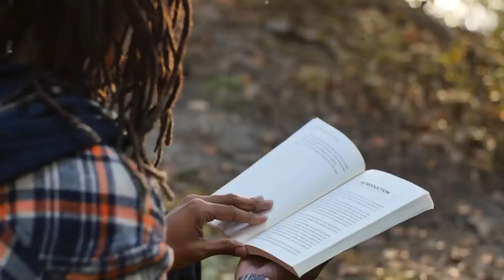Tóm tắt sách - Sức mạnh thật sự của người hướng nội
Podcast - Sức mạnh thật sự của người hướng nội

Hôm nay, team sẽ giới thiệu với các bạn nội dung tinh gọn của quyển sách "Hướng nội" của tác giả Susan Cain. Nội dung này được trích dẫn trong ứng dụng Sách Tinh Gọn do NNT Studio phát triển.

Quyển sách này nói về điều gì?

Hơn 1/3 dân số thế giới là người hướng nội, nhưng dường như chúng ta đang dành quá ít sự quan tâm cho những người có xu hướng tính cách này. Đây là một sai lầm nghiêm trọng! Lịch sử đã chứng minh: những thành tựu vĩ đại nhất của nhân loại đa phần do người hướng nội tạo ra.

Susan Cain đồng cảm sâu sắc với "những con người bị lãng quên", và tác phẩm "Hướng nội" (2012) giống như một món quà mà bà dành tặng họ. Bằng cách kết hợp phân tích khoa học với những ví dụ người thật việc thật, cuốn sách sẽ thay đổi cách nhìn của chúng ta đối với những người hướng nội và đối với chính bản thân mình. Liệu bạn đã sống đúng với con người thật của mình chưa? Hay bạn chỉ đang cố gắng tỏ ra hướng ngoại để chạy theo điều mà nhiều người cho là "nên"?

Quyển sách này dành cho ai?

• Bất kỳ ai muốn tìm hiểu về người hướng nội
• Những người lãnh đạo muốn xây dựng đội nhóm có cả người hướng nội và người hướng ngoại
• Những cá nhân có cảm giác mình đang bị cô lập trong một thế ồn ào

Về tác giả

Susan Cain là một nhà văn và giảng viên người Mỹ. Bà tốt nghiệp Đại học Princeton và Trường Luật Harvard, từng làm việc trong tổ chức giáo dục phi lợi nhuận Woodhull. Cain đã chia sẻ quá trình hoàn thành cuốn "Hướng nội" cũng như thông điệp mà mình muốn gửi gắm thông qua chương trình TED Talk, và chính bài nói này đã giúp bà lọt top 20 diễn giả có tầm ảnh hưởng lớn nhất năm.